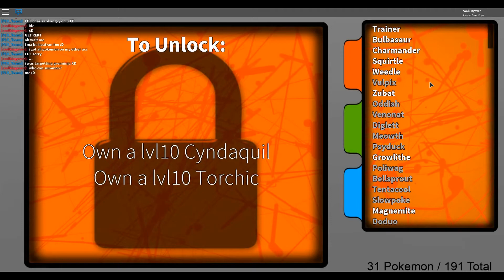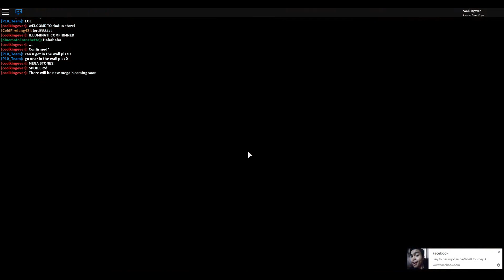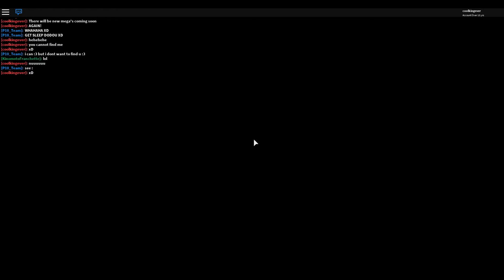Pokemon Ex Fighters|Roblox!